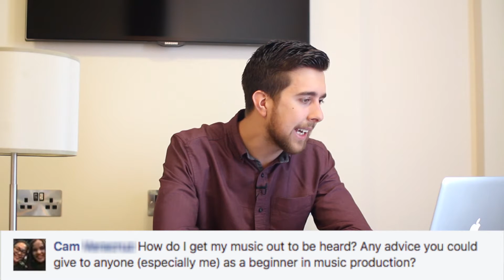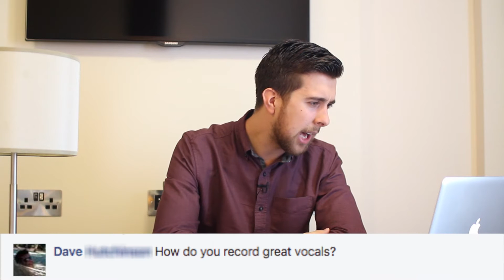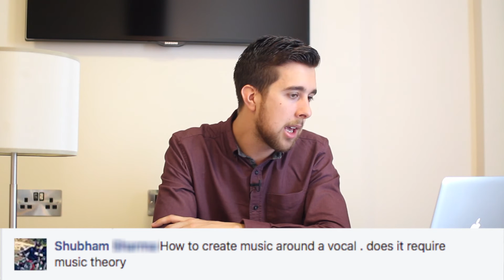Record Great Vocals, Get Your Music Out to The Public & Free Plugins | Ask Tomas George Episode 6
This week I answer the questions:-

00:29 - How to get your music out to be heard. Especially for beginners in music production?
02:22 - How do you record great vocals?
04:43 - Cheap and great sounding plugins?
06:57 - Using stems for backing tracks for a live band?
09:16  - How to finish a track and also how to make builds and rises?
10:55 - How to create music around a vocal and does it require music theory?
12:22  - How to download free plugins

Cheers,
Tomas